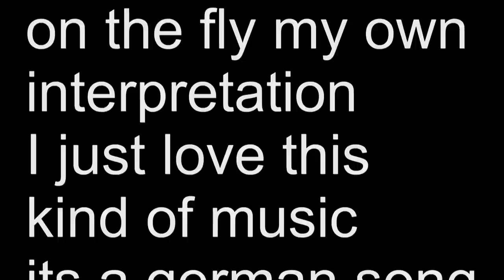Helene Fischer Marathon On Yamaha Tyros 5 Roland G70 by Rico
Helene Fischer (born August 5, 1984) is a German singer and entertainer. Since her debut in 2005 she has won numerous awards, including eight Echo awards, four "Krone der Volksmusik" awards and the Bambi award. According to record certifications she has sold at least 9,115,000 albums.[1] In June 2014, her multi platinum 2013 album "Farbenspiel" became the most legally downloaded album by a German artist of all time.[

Helene Fischer was born in the Siberian city of Krasnoyarsk, Russia (then the Soviet Union) as the second child to Peter and Maria Fischer. Her father worked as a physical education teacher and her mother as an engineer at a university. Her paternal grandparents were Volga Germans who had been deported to Siberia in 1941. In 1988, at the age of four, she emigrated with her parents and her six year older sister to Wöllstein, Germany. [3][4]

After graduating from school, Helene Fischer attended the Frankfurt Stage & Musical School for three years, where she studied singing and acting.[5] During this time, Helene performed on stage at the State Theatre of Darmstadt, as well as on the stage of National Theatre in Frankfurt. Since May 2008 she has been dating Florian Silbereisen. In October 2011 Fischer was presented with her own wax figure in the Berlin Madame Tussauds museum.